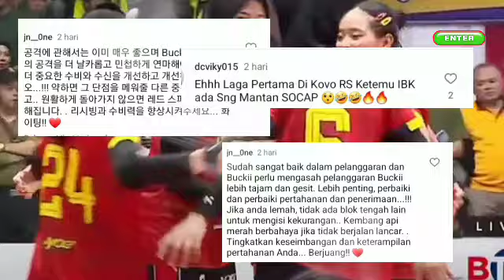MEGAWATI BAWA JUARA RED SPARKS DI TAIWAN - KOMENTAR MENGEJUTKAN BUAT MEGAWATI BUKILIC